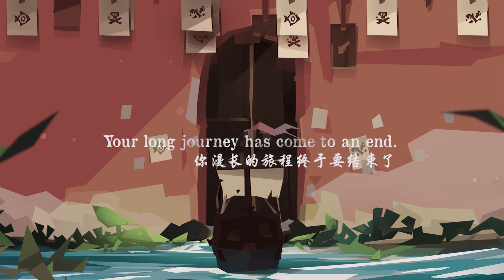Eastern Seas Trailer | Pirates Outlaws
Your long journey has come to an end. New and last chapter: Eastern Seas. Release March 19th.